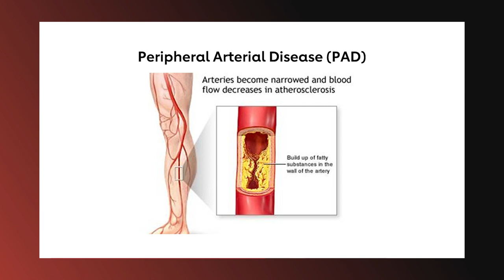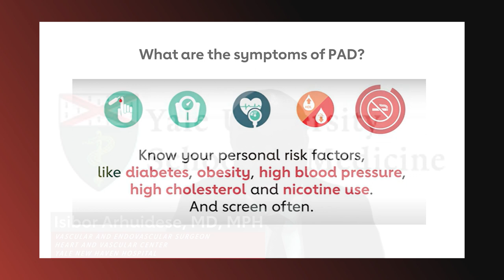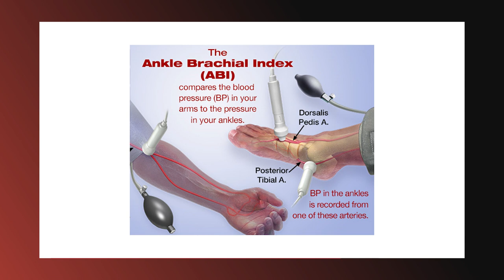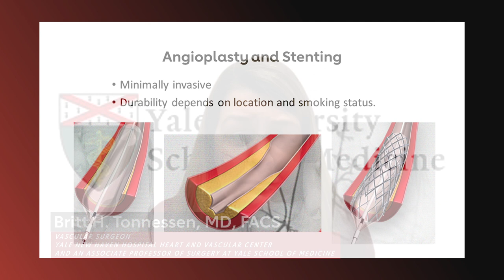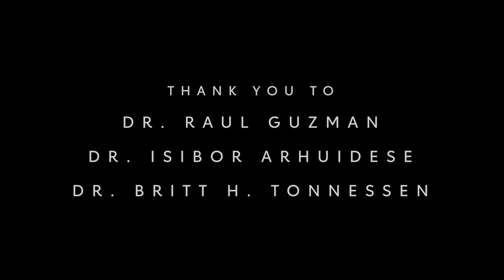GoRED Talk on Peripheral Artery Disease.mp4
This American Heart Association GoRED Talk on Peripheral Artery Disease, also known as PAD is presented by the Heart and Vascular Center at Yale New Haven Health. Introduction by Dr. Raul Guzman, Surgeon-In-Chief of Vascular Surgery at the Heart and Vascular Center, this Talk discusses the causes and treatment of PAD featuring Dr. Isibor Arhuidese, Vascular and Endovascular Surgeon at the Heart and Vascular Center and Dr. Britt H. Tonnessen, Vascular Surgeon at the Heart and Vascular Center and Associate Professor of Surgery at the Yale School of Medicine.